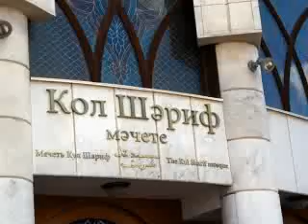Kazan, Tatarstan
Kazan, Tatarstan Republic.
First song : Alsou - "Men El Yasher Gorur Kazanym".
Second song : Alsou - "Oly Youlnyn Tuzany".
Album : Alsou - "Tugan Yak" 2008
Казань, Республика Татарстан
Первая песня : Алсу - "Живи тысячу лет Казань"
Вторая песня : Алсу - "Пыль большой дороги"
Альбом :  Алсу  - "Родная речь"

Олы юлнын тузанын ла
Узем курдем тузганын
Белми калдым, сизми калдым
Яшь гомеремнен узганын.

Олы юлнын тузанын да
Калды минем эзлэрем;
Кайда икэн яшьлегем, дип
Шул юлларны эзлэдем.

Югалттым эзлэремне;
Их, кайтарып алыр идем
Узган гомерлэремне.